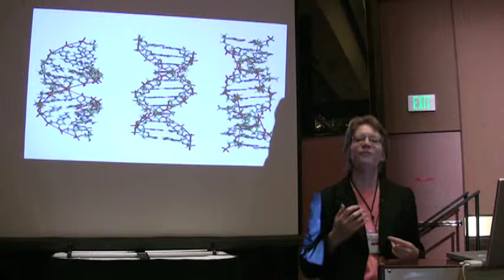Libertopia 2010 sample.mov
Short excerpts from some of the speeches at Libertopia 2010. If you like this video, please consider donating at libertopia.org.